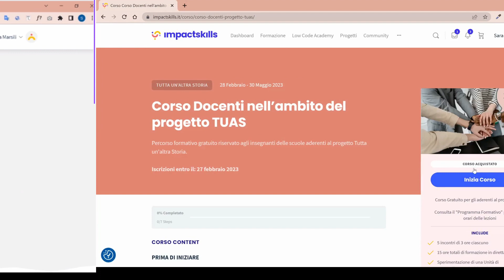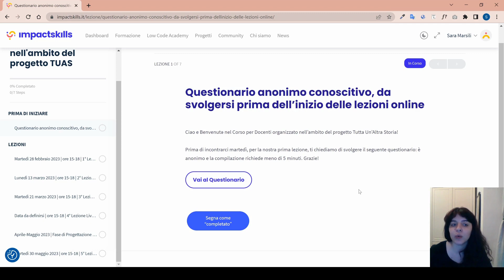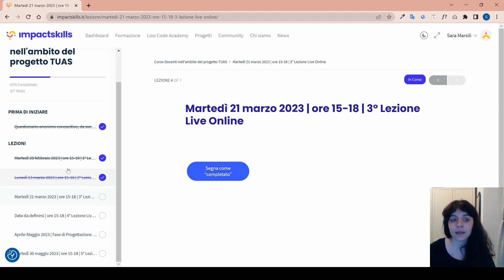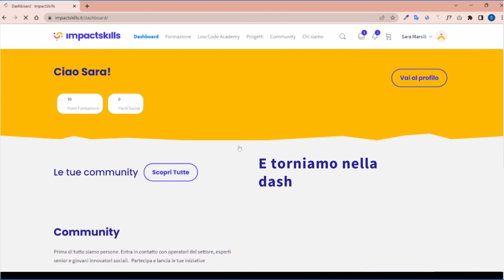TUTORIAL: Visualizzare i materiali di un corso su Impactskills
Tutorial per capire come frequentare e visualizzare tutti i materiali di un corso presente su Impactskills.